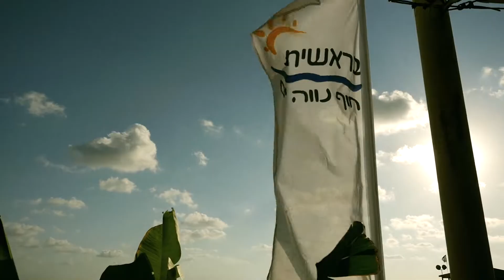קליפ חתונה DSLR ליאור ויעל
Filming And Editing - Miki Gabizon
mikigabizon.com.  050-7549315